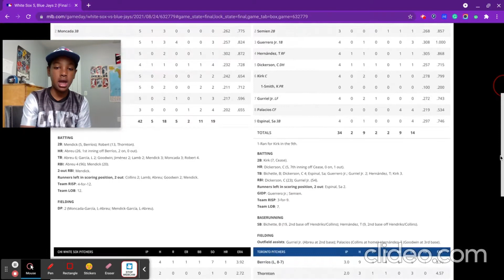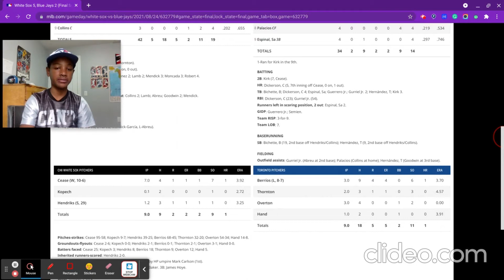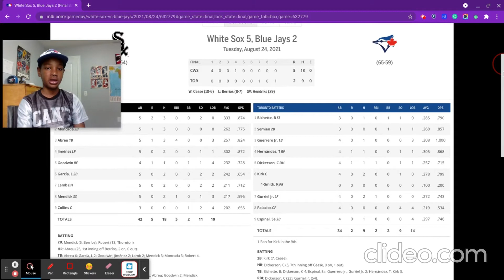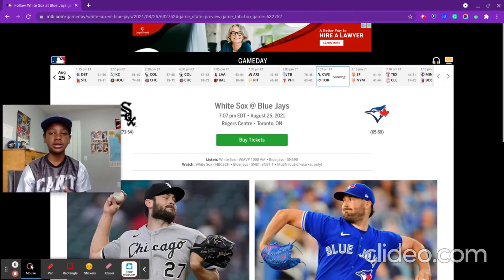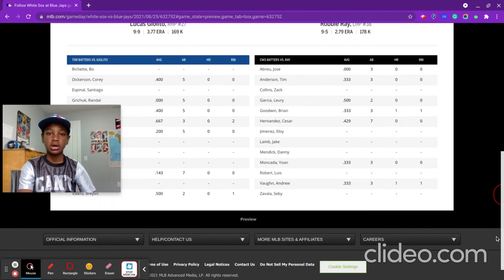Worst outing as a Blue Jays for Jose Berrios